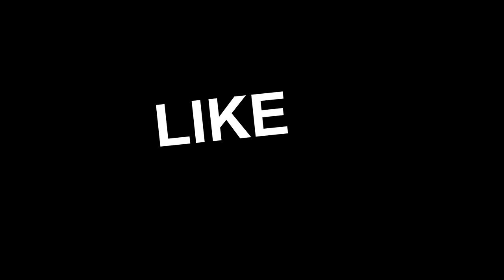ATS Just Trucking - learn how to drive -